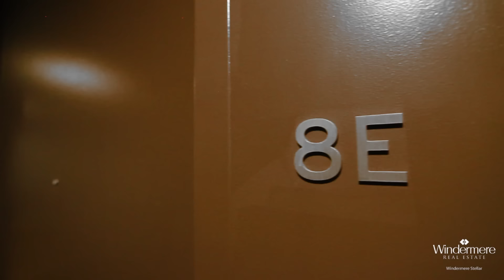255 SW Harrison St Unit 8E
Live out loud in Portland's South Downtown Arts & Culture district.  Here's your chance to own a piece of Portland's modernist history.  Live in one of the city's most vibrant neighborhoods in your own updated, ultra-efficient urban nest.  Skidmore Owings & Merrill designed Harrison West, sits nestled in the historically protected Halprin Open Space Sequence of interconnected parks and fountains.  PSU, OHSU and more all at your doorstep!